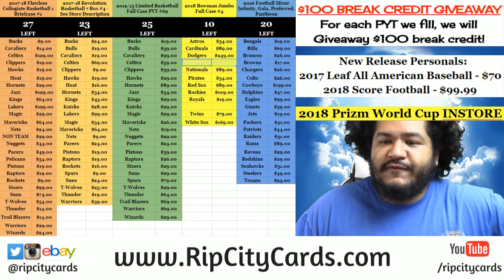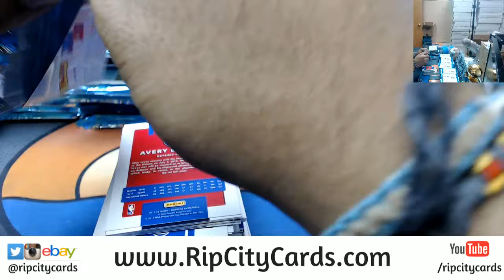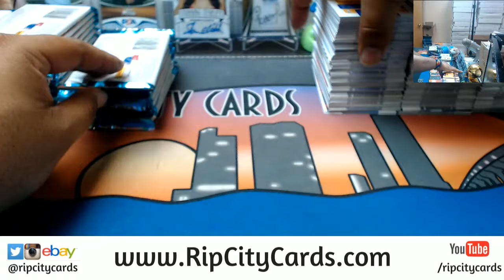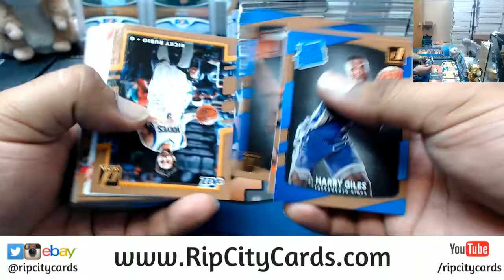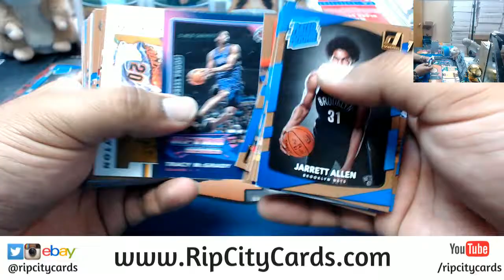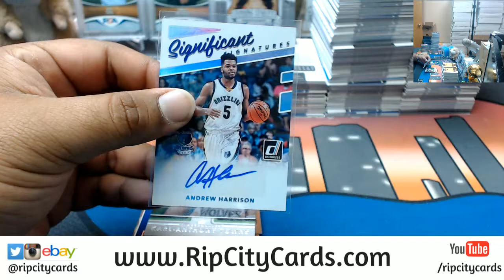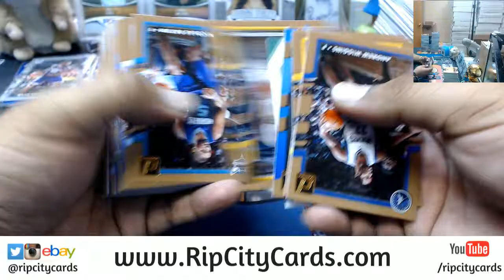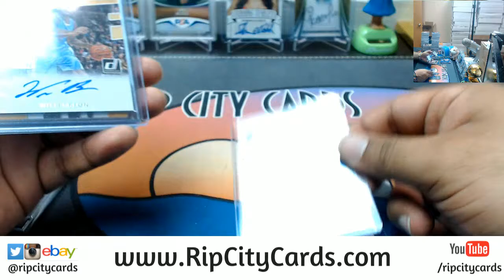2017 18 Donruss Basketball 5 Box #27 eBay